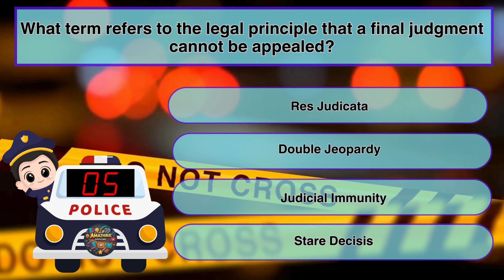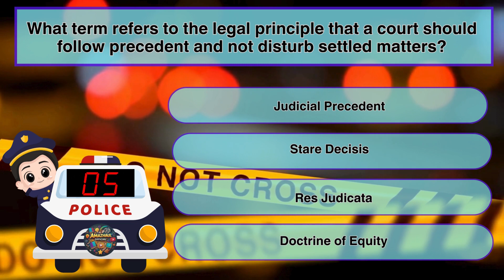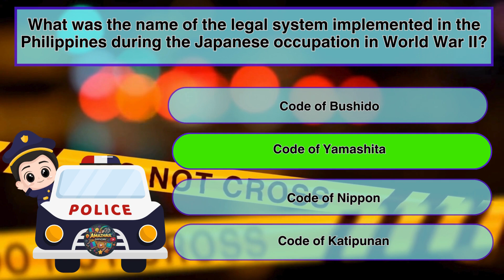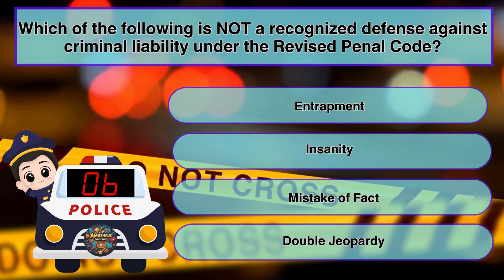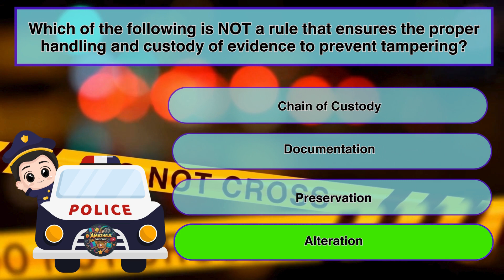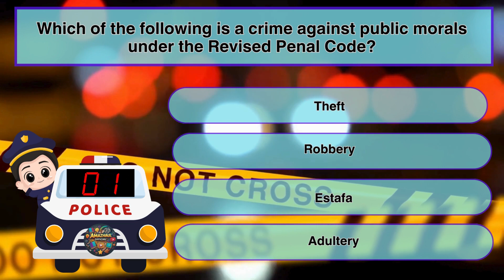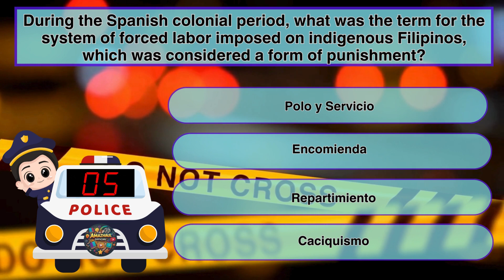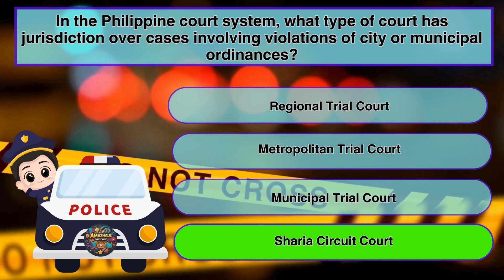Criminology Board Exam Reviewer: Criminology Part 4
Are you ready to pass the 2024 Criminology Board Exam? Dive into our comprehensive guide tailored for PNP Entrance and Promotional Exams. From essential strategies to practice questions, we've got you covered. Elevate your preparation and boost your chances of success today!